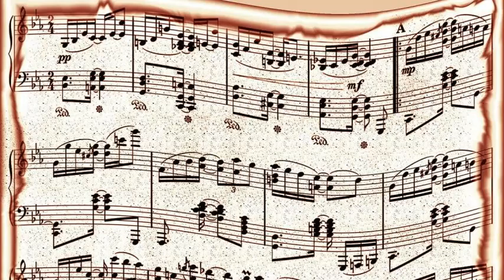Bob Carroll Feat Jimmy Leyden's Orchestra - Say It with Your Heart